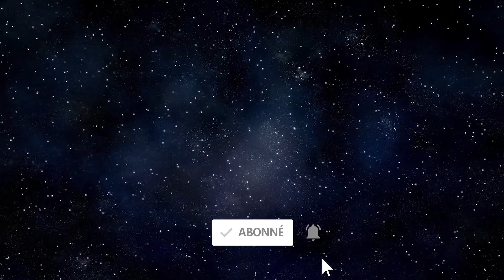GameDJ - 10 Kills en TOURNOI Saison 7 (12/12/2018) #13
Les GameDJ: Ce sont de courtes vidéos sur LA Game Du Jour (généralement de belles partie en kill ou en move) sur fond musical.

Musique de cette vidéo: LIONE - Glimmer

Ces clips viennent de mes live stream !
Je suis en live absolument TOUS les soirs dès 19h sur Twitch